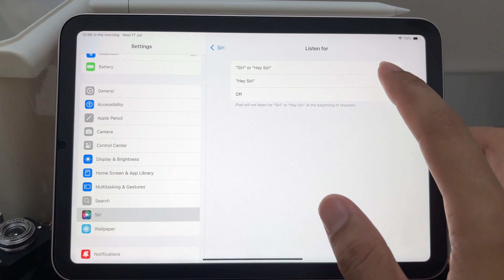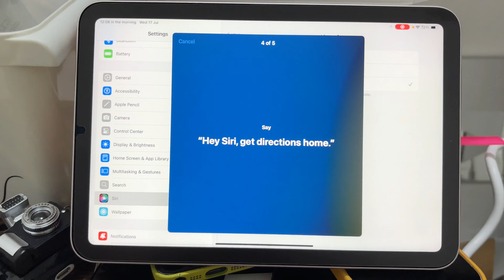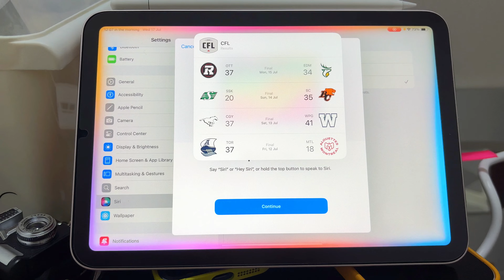Siri 2.0 Set Up Screen on iPad